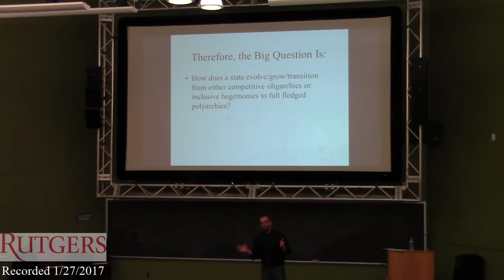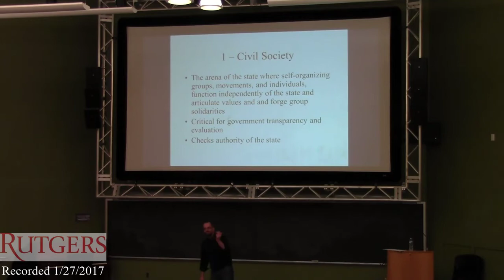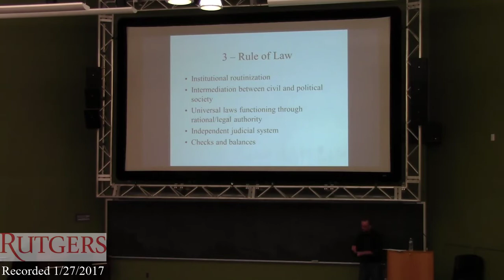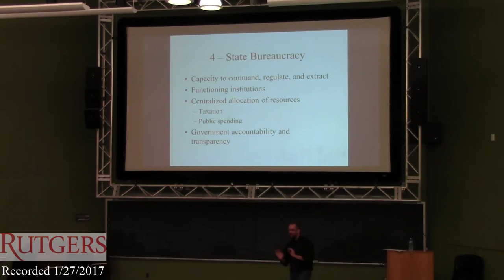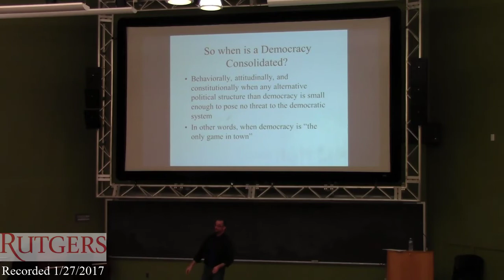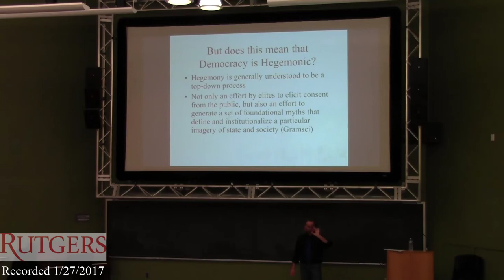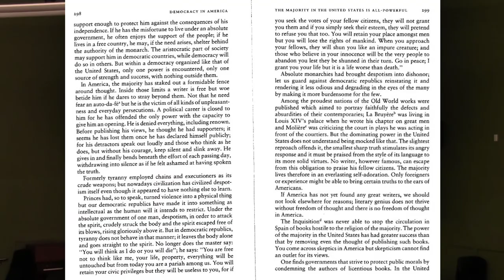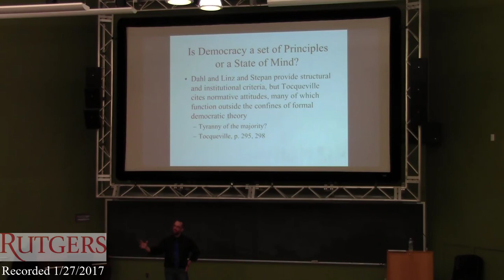Comparative Politics - How Do Democracies Function?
Introduction to Comparative Politics
Lecture 02: Assessing the Quality of Democracy

Part II: How do Democracies Function?

This two-part lecture is offered as the first real study in my Introduction to Comparative Politics class. Here we spend two days looking at what a democracy is and how it functions.

This second part examines how democracies function on a day-to-day basis. What makes some democracies work better than others? Why do voters in one state care about certain issues while voters in another state care about others? What is the role of the public beyond participating in periodic elections? What is the role of a state bureaucracy?

These questions are addressed through an examination of Juan Linz and Alfred Stepan's work Problems of Democratic Transition and Consolidation, one of the leading works on democracy and good governance in the late 1990s, and a series of readings I still assign my Introduction to Comparative  Politics class.

This lecture also looks at the potential dangers of democracy, emphasizing that the rule of the majority can oftentimes stifle dissent and relegate alternative thoughts to the periphery. In examining this,  we look at a passage from Alexis de Tocqueville's Democracy in America, written in the early 19th century, and note how distension and deviation from the hegemonic norms of thought are penalized worse than in any non-democratic authoritarian state.

Whereas dissention in an authoritarian state lands one in jail, or worse executed, such actions run the risk of turning one into a martyr. In democracies, political elites through their allies in media and ability to sway public opinion may succeed in stifling extremist thought, but can also use that  power to demonize anyone or any group with ideas and visions that can actually improve the system as well.

This understanding of democracy takes a lot more time to explain, but this is the nature of how developed democracies work.  Knowing this, we can better understand how certain states work.

Michael Rossi
Rutgers University